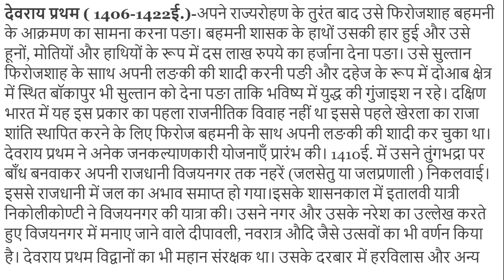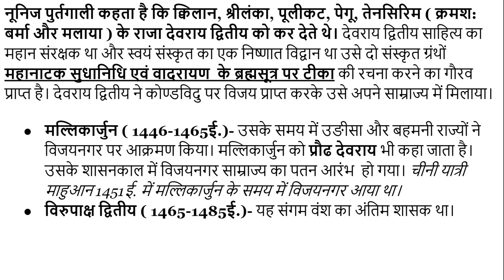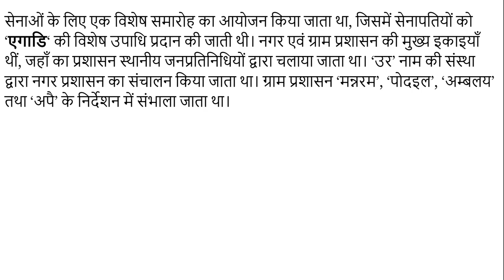संगम काल की शासन व्यवस्था क्या थी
मुख्य बिन्दु :
संगमकालीन शासक -

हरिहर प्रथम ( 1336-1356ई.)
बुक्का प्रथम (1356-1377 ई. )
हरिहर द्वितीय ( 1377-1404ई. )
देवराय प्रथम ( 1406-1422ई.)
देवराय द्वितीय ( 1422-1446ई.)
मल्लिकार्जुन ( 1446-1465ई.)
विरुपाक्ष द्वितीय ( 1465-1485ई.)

राज्य संचालन - राजा अपने परामर्शदाताओं की सहायता से शासन कार्य का संचालन करते थे। मुख्य परामर्शदाता थे- पुरोहित, वैश्य, ज्योतिष एवं मंत्रीगण। परामर्शदाताओं की सभा को ‘पंचवारक‘ कहा जाता था।

सैन्य प्रबन्धन - राजा के पास रथ, हाथी, अश्व तथा पैदल सेना के चार अंग होते थे।

अपने सुझाव कमेन्ट बोक्स में सांझा करें।